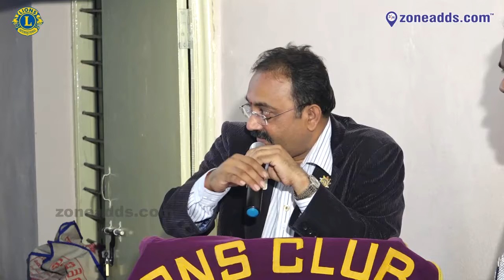INSTALLATION NITE CELEBRATIONS | Avula Gopala Rao | Lions Club Of Krishna Nagar || zoneadds.com